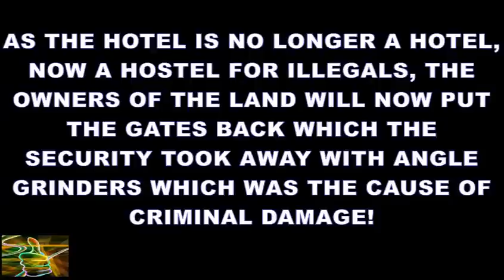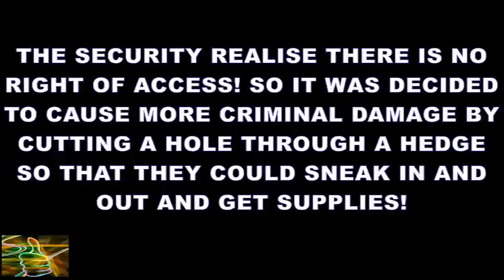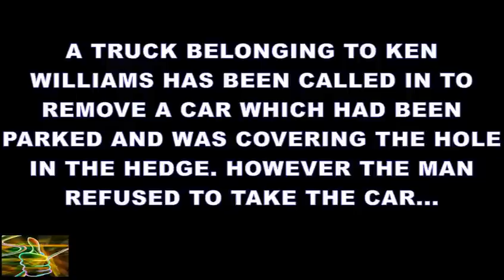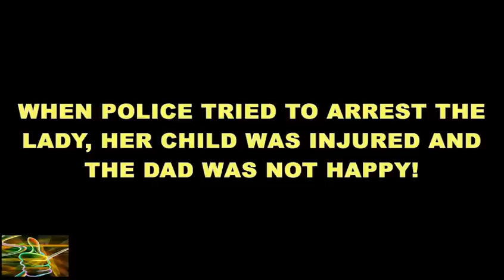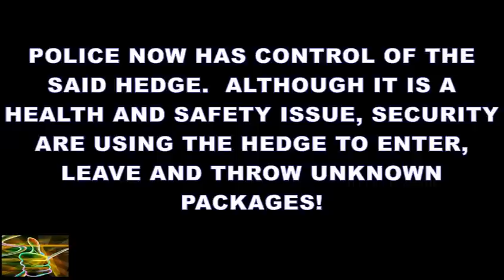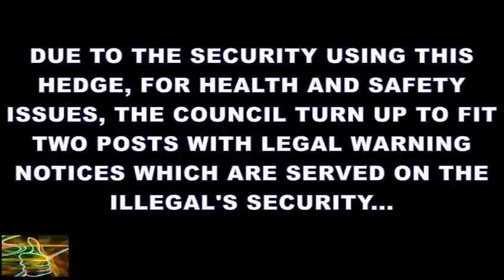Welsh lives matter compilation of clips from Llanelli protests part one edited by Spike